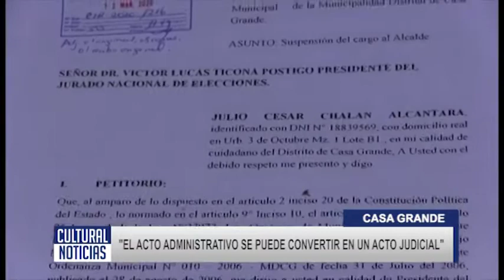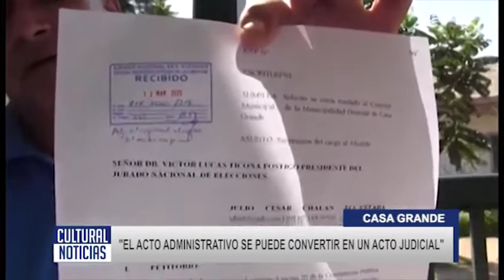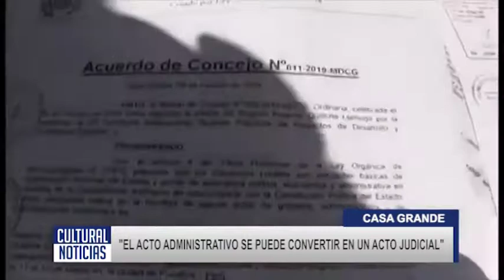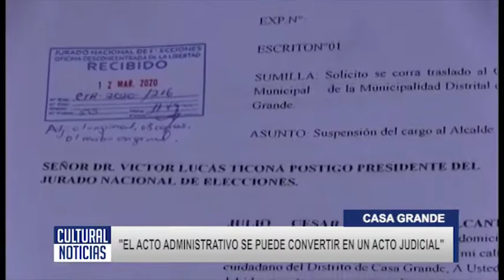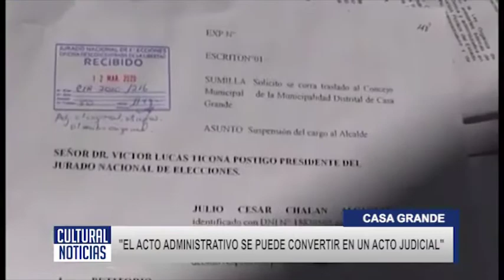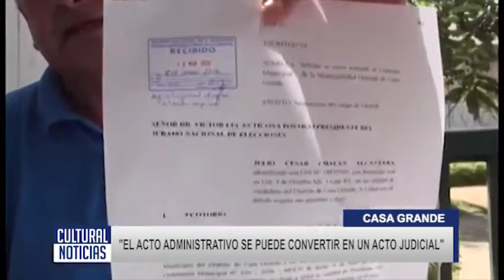CASA GRANDE Vigencia del RIC de la Municipalidad podría desencadenar problemas judiciales